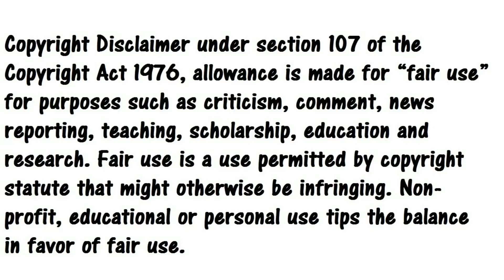Filtraciones Confirmadas del Cap 5 y 6 de Game of Thrones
mis redes